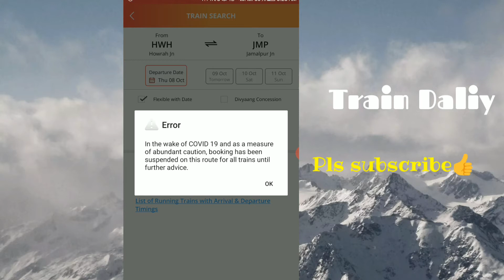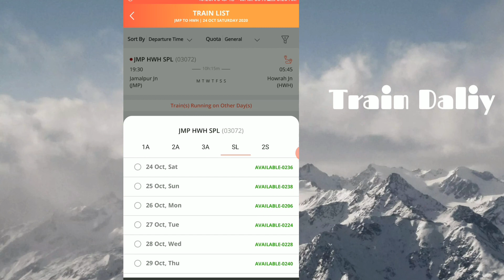Howara jamalpur express train running 12 October 2020 Ticket booking start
Howrah jamalpur express train running Daily 12 October start
Tickets booking 8 OCTOBER 2020
This train running Daily
Howara to jamalpur
Jamalpur to Howara
Bihar Jharkhand West bagal all states passing